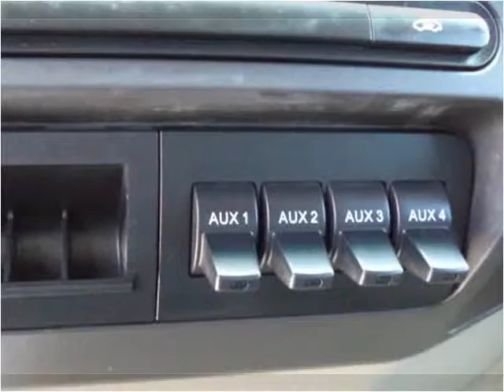2008 Ford F-350 SD Used Cars Frankfort KY